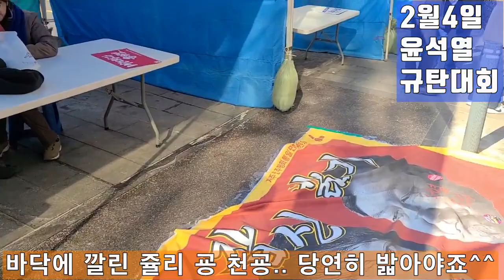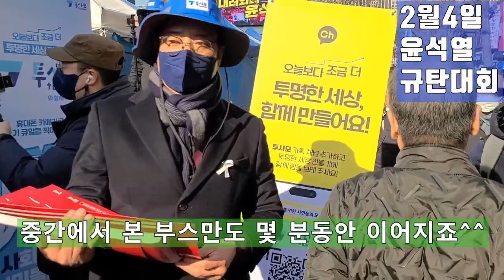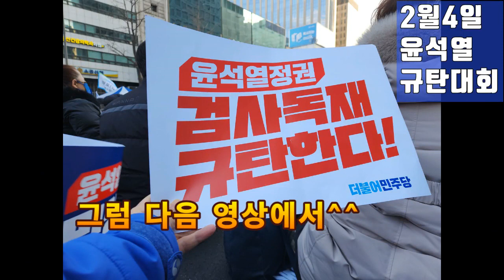💙💙💙윤석열 검찰독재 규탄대회 - 이게 민심이 아니면 무엇?